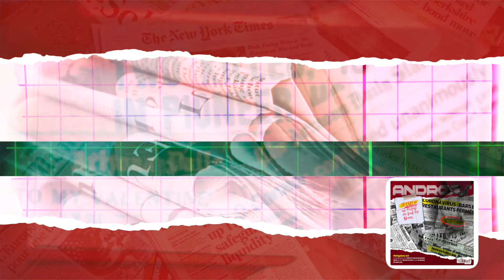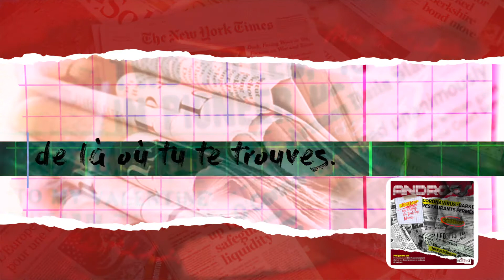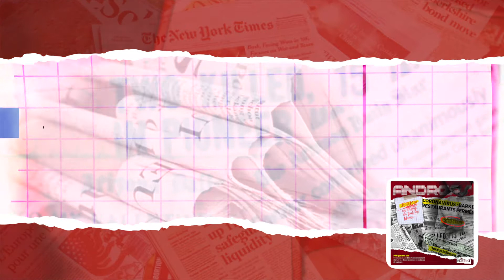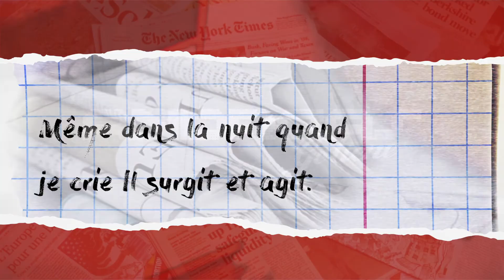Andréas GOTIENE_LE NOM (VIDÉO LYRICS)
Le Nom qui fait fuir mes ennemis,TITRE: JESUS, AU DESSUS DE TOUT NOM
A/C/I: Andréas GOTIENE
Choeurs: Lisa KIM, Dominique, Andréas GOTIENE
Production: EN CHRIST PRODUCTION
Studio: RECREATION MULTIMEDIA
Animation: Elvy GOTIENE

Copyright Mars 2020/ République du Congo, Pointe-Noire.

PAROLES:
Au-dessus de tous les noms,
Au sommet de tout est Ton Nom,
Le Nom de Celui qui a vaincu la mort,
Le Nom De Celui qui nous a aimé le premier,

Refrain :
Au-dessus de tous les noms LE NOM DE JESUS DE JESUS, EH
Au-dessus de tous les noms LE NOM DE JESUS, DE JESUS, IL EST
Au-dessus de tous les noms LE NOM DE JESUS, DE JESUS,

Couplet 1 :
Tu es élevé en majesté, JÉSUS.
Que tout honneur te soit donné, à jamais eh !!!
Que toutes les langues entendent parler dans l’humanité,
Seul Ton Nom à l’autorité, à jamais eh !
La bible dit qu’à la mention de Son Nom, tout genou fléchit dans les cieux, sur la terre et sous la terre.
Ça veut dire que peu importe combien autant profond tu es, si tu cries Son Nom, eh
IL est celui qui tend Sa Main et qui te ressort de là où tu te trouves.
 Oh JÉSUS !!!
Peu importe l’adversité, eh !!!
À la mention de Ton Nom les chaînes sont ôtées.
Face à Ton Nom, les ténèbres ne peuvent subsister.
Face à Ton Nom, aucun autel ne peut résister.

Refrain :
Au-dessus de tous les noms, Au-dessus de nom des hommes,
Au-dessus de tous les noms Au-dessus des divinités se trouve le nom de JÉSUS!!!

Couplet 2 :
IL est élevé en majesté, il est assis à la droite du PÈRE
Il est celui qui à donner la victoire face à la mort.
Criant tout est accompli à Golgotha.
Désormais nous sommes touchés
En mentionnant son nom, le PÈRE ne nous voit plus, c’est lui qu’IL voit.
Nous sommes désormais capables d’entrer dans le Saint des saints.
Car demeurant en CHRIST JÉSUS, l’ennemi fléchit genou à la mention du nom de JÉSUS.

Refrain :
Le Nom qui fait fuir mes ennemis,
Même dans la nuit quand je crie Il surgit et agit.
Le Nom qui fait fuir mes ennemis, eh

Même dans la nuit quand je crie Il surgit et agit. le nom de JÉSUS
Le Nom qui fait fuir mes ennemis,  le nom de JÉSUS